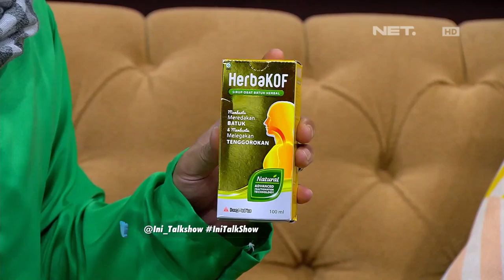Solusi Wulan Guritno buat Mang Saswi yang Lagi Batuk-batuk - Ini Talkshow 24 Oktober 2016